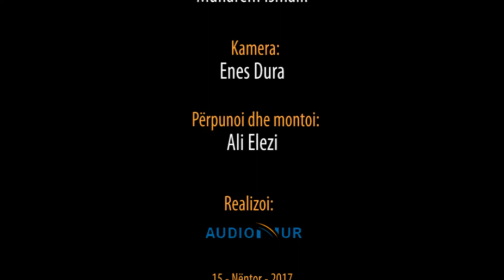41. Koment i sures Bekare (ajeti 97,98,..) - Hoxhë Muharem Ismaili